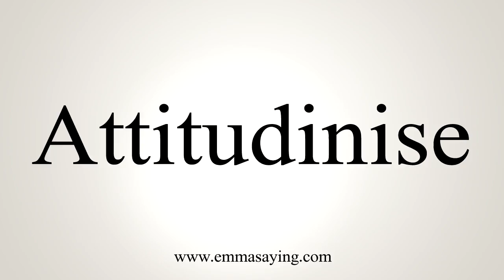How To Say Attitudinise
Learn how to say Attitudinise with EmmaSaying free pronunciation tutorials.